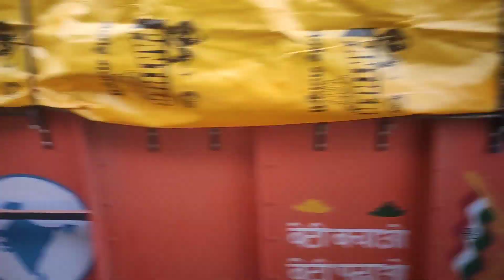Bilaspur To Shimla 🔥 In HRTC Bus 🤎 /Himachal Pradesh /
Hye friends checkout out my new vlog ✨
I post regular video about LIFESTYLE, FASHION, GROOMING,FITNESS AND HIMACHAli NATuRe 🌿🍃